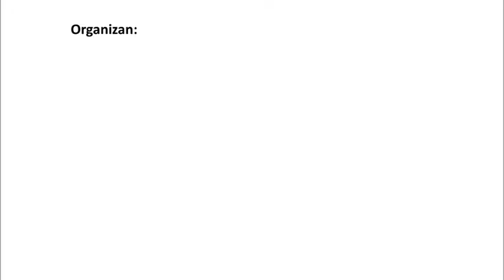Día 1 Festival - Bienvenida Impromadrid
Valladolid, martes, 22 de noviembre 2016
Espectáculo de comienzo del 2º Festival Iberoamericano de Literatura Infantil y Juvenil por el grupo Impromadrid Teatro